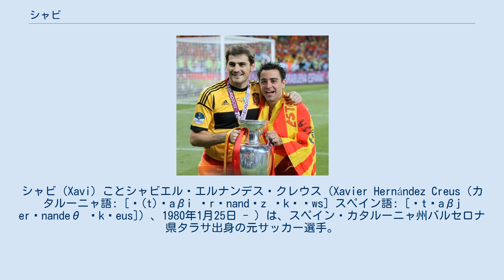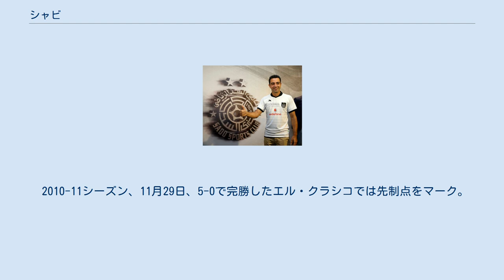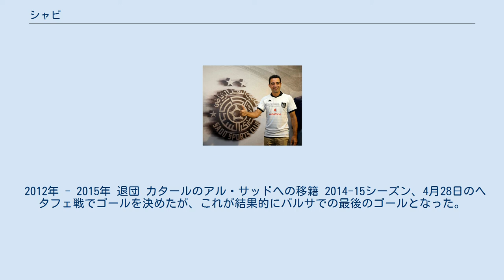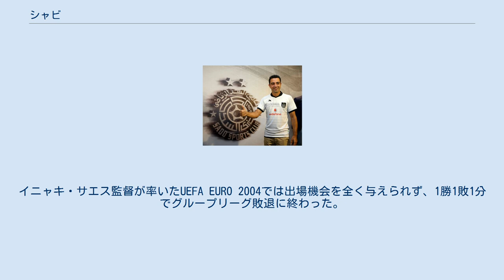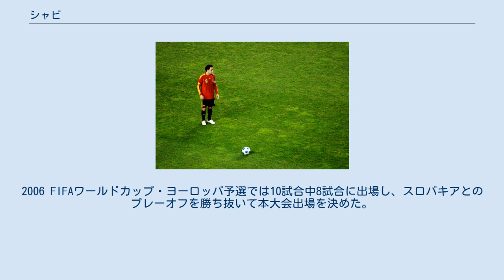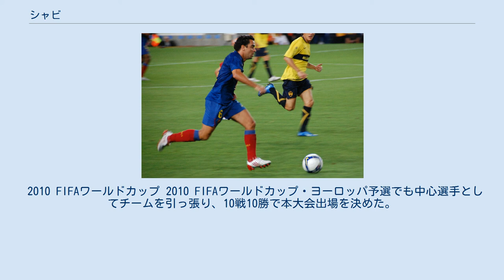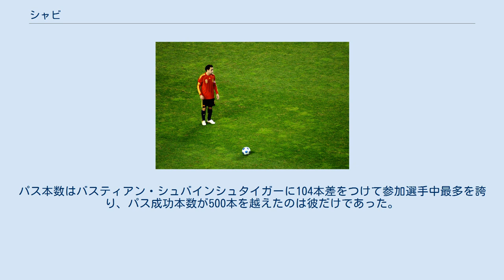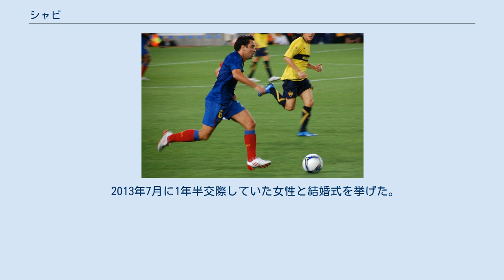シャビ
シャビ（Xavi）ことシャビエル・エルナンデス・クレウス（Xavier Hernández Creus（カタルーニャ語: [ˈ(t)ʃaβi ərˈnandəz ˈkɾɛws] スペイン語: [ˈtʃaβj erˈnandeθ ˈkɾeus]）、1980年1月25日 - ）は、スペイン・カタルーニャ州バルセロナ県タラサ出身の元サッカー選手。
父親はセミプロの元サッカー選手、ホアキン・エルナンデス。
 FCバルセロナの伝統的なプレースタイルであるティキ・タカの具現化であると見なされており、史上最高のセントラルミッドフィールダーの一人、史上最高のスペイン人選手と広く考えられている。
バルセロナとスペイン代表で獲得したタイトル数31はアンドレス・イニエスタに抜かれるまではスペイン人選手の最多記録であった。
 シャビは1991年にバルセロナの育成機関であるラ・マシアに11歳で入り、1998年8月にマヨルカ戦で18歳でトップチームデビューを果たした。
バルセロナではチームの中心として8度のリーガ・エスパニョーラ優勝と4度のUEFAチャンピオンズリーグ優勝を経験。
クラブ史上初めて国際試合150試合に出場した選手にもなった。
2009年のFIFA最優秀選手賞で3位になり、その後継賞であるFIFAバロンドールでは2010年と2011年に3位に、2011年にはUEFA欧州最優秀選手賞で2位となった。
FIFProベストイレブンを2回、UEFAチーム・オブ・ザ・イヤーを2回受賞。
ラ・リーガでは2001年以降で全体2位となる通算130アシストを記録した。
 2000年にスペインA代表デビューを果たした後、スペインの中心選手として通算133試合に出場した。
2010 FIFAワールドカップでのスペインの初優勝、およびUEFA EURO 2008とUEFA EURO 2012の連覇に不可欠な役割を果たした。
EURO 2008では大会MVPに選出され、2010 FIFAワールドカップで91％のパス成功率を達成し ワールドカップオールスターチームに選出された。
2020年には史上最高の守備的ミッドフィールダーとして、歴代ベストイレブンであるバロンドール・ドリームチームに選出された。
 表記においてシドニーオリンピックのあたりまでチャビと表記するメディアもあったが、2002 FIFAワールドカップからはほぼシャビで統一されている。
なおスペインにおいてXavierはカタルーニャ語でシャビエル、カスティーリャ語でハビエルと一般に発音されるが、個別にどう発音されるかは本人の意向が尊重される。
意向が不明な場合は年齢やカタルーニャに対する政治的シンパシーによって差があるようである。
 ジョアン・ガンペール杯でのシャビ（2008年） カンテラ時代 1991年、11歳の時にFCバルセロナの下部組織に加入し、ラ・マシアに入寮した。
はじめてもらった24ユーロ（約3200円）の給料は故郷の母へトースターをプレゼントするのに使ったという。
順調に下部組織のカテゴリーを昇格していき、1997年にはジョルディ・ゴンサルボが率いるFCバルセロナBに昇格し、セグンダ・ディビシオン（2部）昇格を果たしたチームのキープレーヤーであった。
この頃、ACミランから4年契約で移籍オファーがあったが、家族から離れることを嫌い受けなかったと、後に母親がスペインメディア『TV Cuatro』のインタビューに応えて明かしている。
 デビュー - キャリア初期（1998年 - 2003年） 1998年8月18日、スーペルコパ・デ・エスパーニャのマジョルカ戦でトップチームデビューし、その試合でプロ入り後初得点して タイトル獲得に貢献した。
10月3日のビジャレアル戦でリーガ・エスパニョーラデビューし、3-1で勝利を飾った。
デビューしてからしばらくはFCバルセロナBとトップチームを往復する日々が続いたが、バリャドリード戦でリーガ初ゴールとなる決勝点を決めて、以降は低迷していたチームの巻き返しに一役買い、ルイ・ファン・ハール監督率いるチームで鍵...